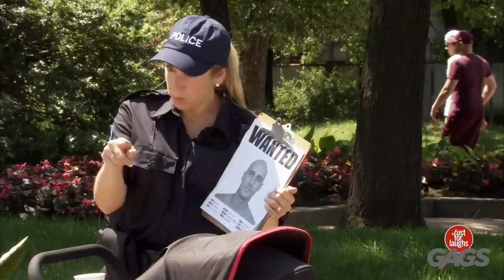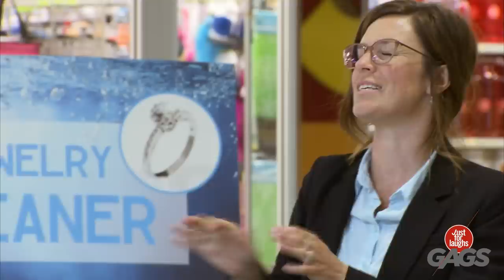Why You Should Never Drink Strawberry Milk | Just For Laughs Gags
What's your favorite flavor of milk?